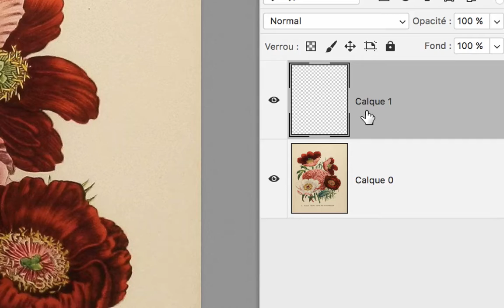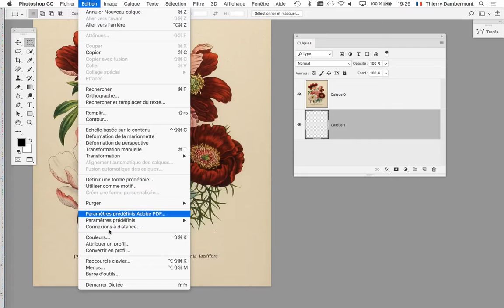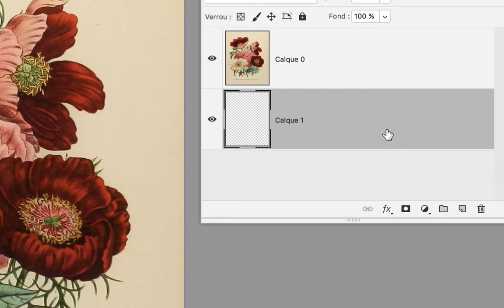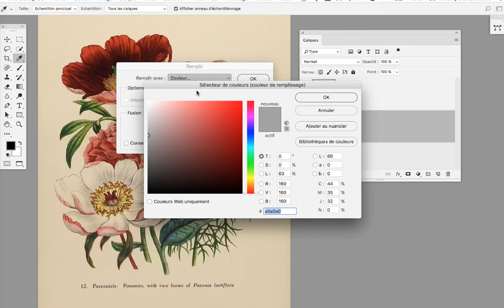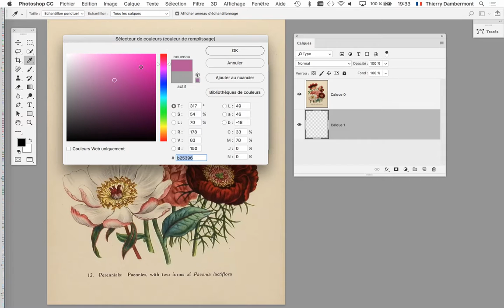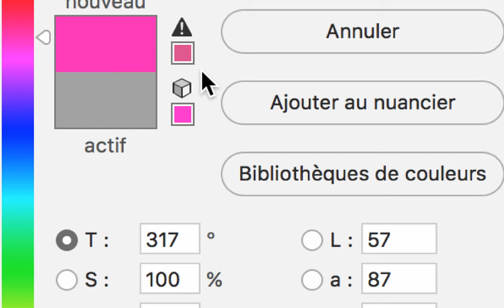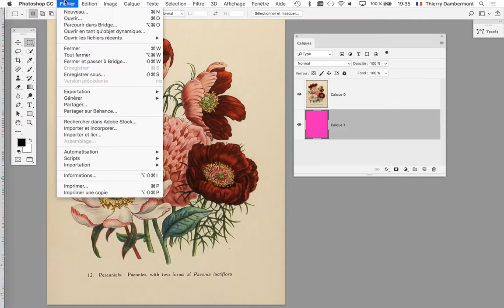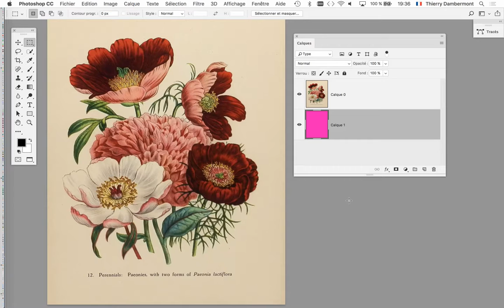CGR groupe1 2019 2020 cours 02 PARTIE 06